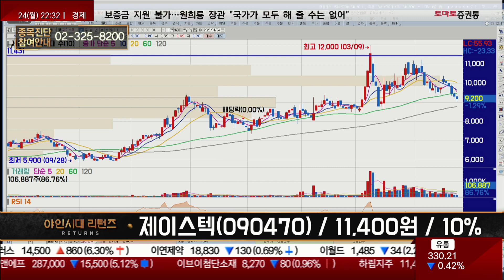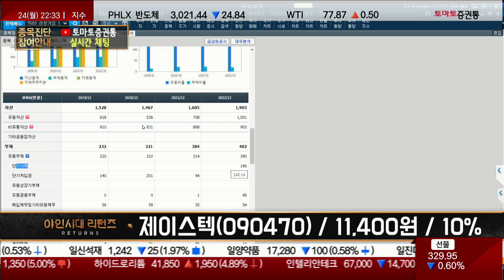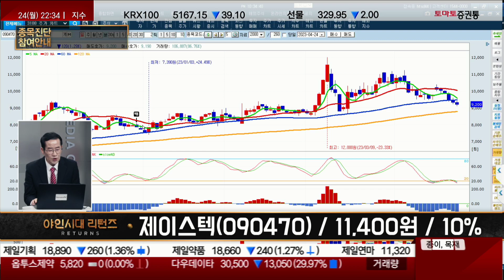기업 저평가지만 단기사채 주의! 종목 교체 / 제이스텍(090470) [금산 전문가_야인시대 리턴즈]